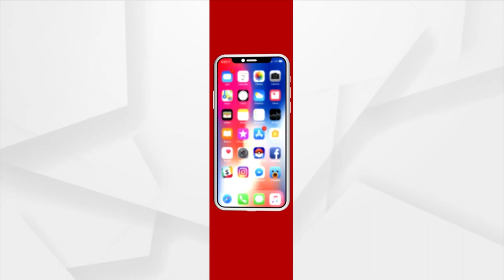Amna Samna With Padampur Milita Kriyanusthana Committee Convener Ajit Satpathy